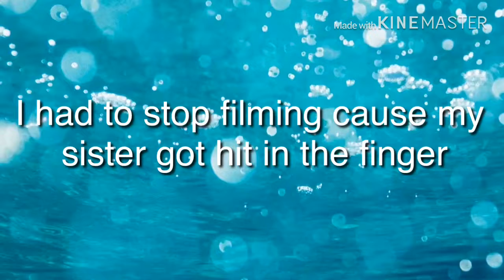Going to the batting cages / gone wrong